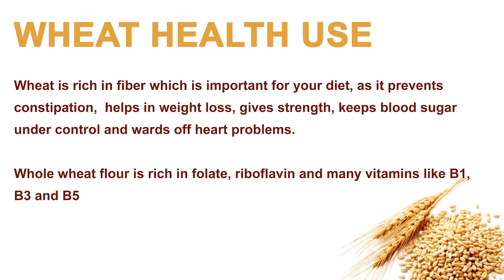Chicken stuffed Aloo Paratha Recipe | How to make Aloo Paratha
In this video we will see how to make Chicken Stuffed aloo paratha recipe. Aloo paratha / Stuffed paratha is easy to make in just 10 min.

Ingredients

For dough

For stuffing

Boiled Chicken 1 cup
Boiled potato 1 no
Spring onions 2 tablespoon
Turmeric 1 teaspoon
Garam masala 1 tablespoon

For more mouth watering passionate food recipes